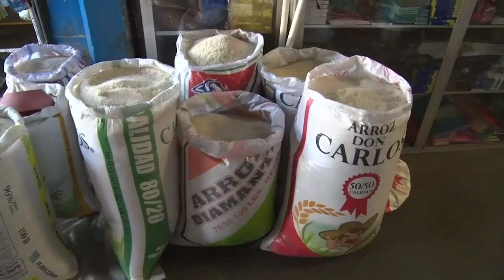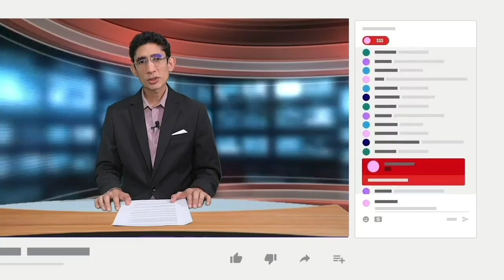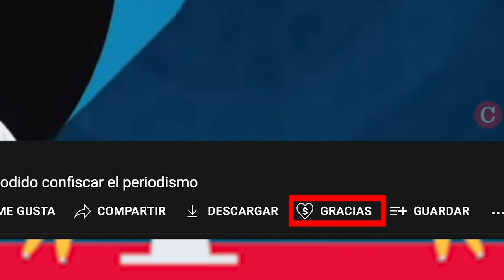El desastre de Julia: Seis fallecidos, inundaciones, y más de 8000 viviendas dañadas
Tras su paso por Nicaragua, el huracán Julia dejó al menos seis fallecidos y más de 8000 viviendas dañadas, mientras los pobladores de las zonas más afectadas señalan un abandono de parte del Estado.